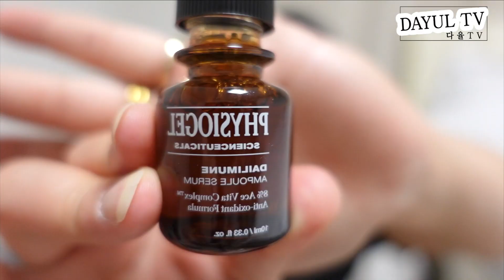여름철 베이스메이크업 ! 꿀템추천 ! 저는 요즘 이거 없으면 밖에 안나가요 😊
안녕하세요 다율이에요~ 이사하느라 정신이 없어서
업로드를 오랜만에 하는 것 같아요 ㅠㅠ
이제 정리가 거의 되어가니 집에서의 일상모습도
곧 올릴 예정 !!

진짜 요즘 너무 덥지 않나요? 여러분들도 선 제품 꼭 바르고
외출하셔야해요 꼭 꼭 !
제가 요즘 사용하는 이 제품은
저랑 너무 잘 맞아서 요즘 매일 바르고 있어요
밀림 백탁 때문에 저처럼 선제품 잘 안바르는 분들이 계실텐데
이거진짜 최고 👍

본 영상은 LG생활건강의 광고를 포함하고 있습니다